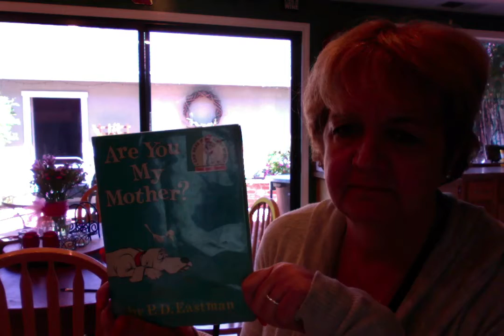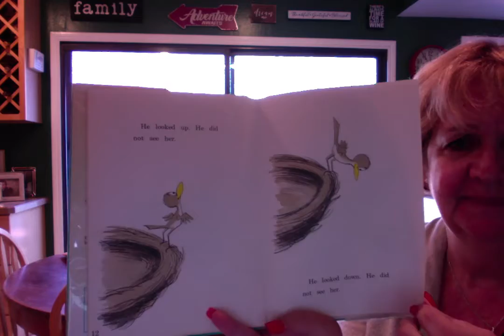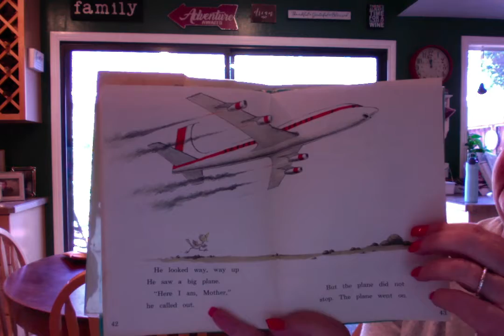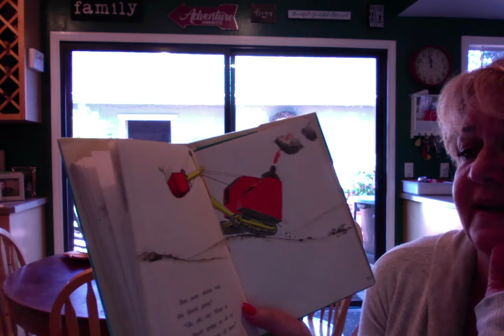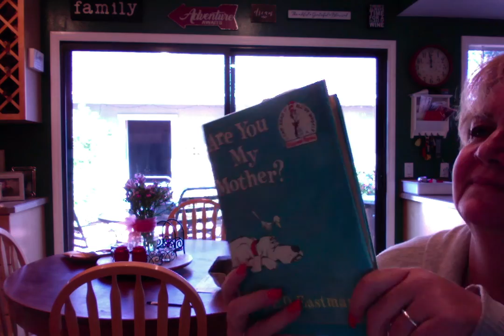Are you My Mother